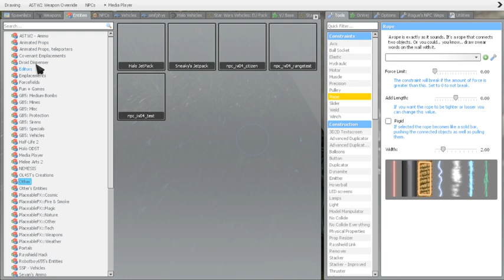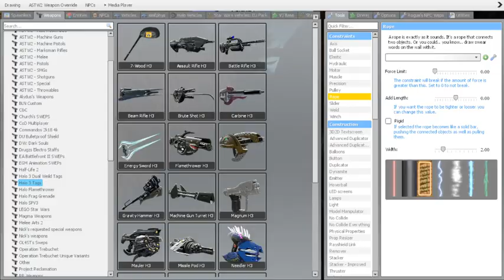Halo CE Silent Cartographer playthrough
This is totally not in GMod, this is 100% in Custom Edition, Definitley not GMod

Everything here is subject to change. Some textures are outdated due to how GMod uses HL2 assets.